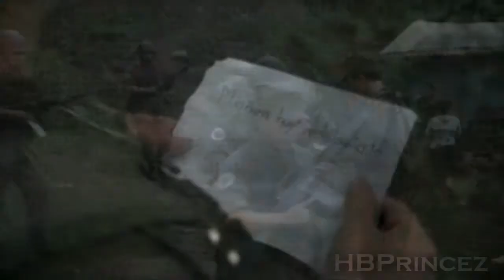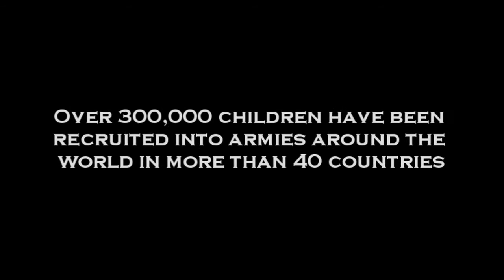[30 Seconds to Mars] - Hurricane || Voces Inocentes MV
Movie: Inocent Voices (2004)
Artist: 30 Seconds to Mars
Song: Hurricane

The movie is about the Civil War in El Salvador (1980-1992). It is based on the childhood of the writer Oscar Torres. It portrays the use of children by the military and the injustice against innocent people who are forced to fight in the war. The movie was filmed in Mexico.

The Salvadoran Civil War  was a conflict between the military-led government of El Salvador and the Farabundo Martí National Liberation Front (FMLN), a coalition of five left-wing militias that represented the oppressed farmers, peasants, and indigenous people  that rose agasinst the injustices of the military.